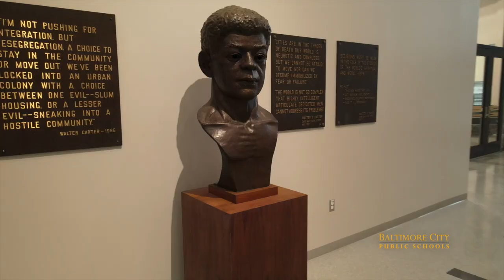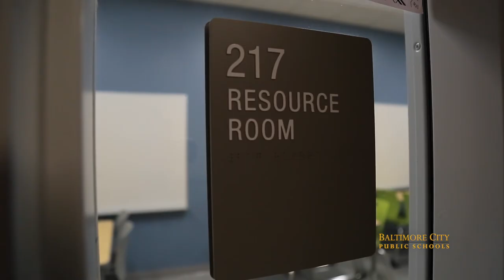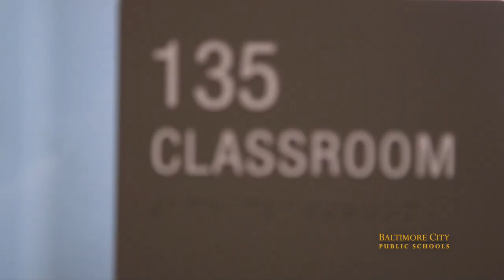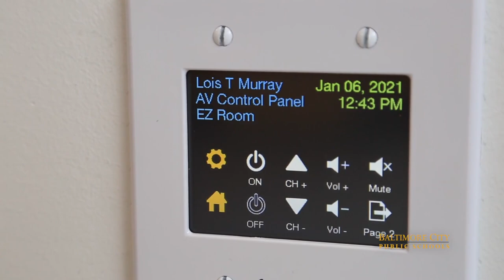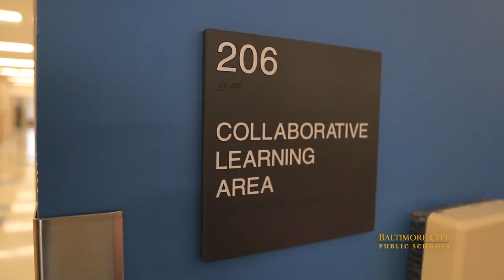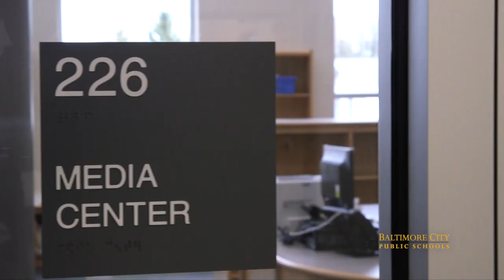Virtual Celebration- New 21st Century School Buildings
The 21st Century School Buildings Program invites everyone to attend a virtual ribbon-cutting celebration for Walter P. Carter Elementary/Middle School, Lois T. Murray Elementary/Middle School, and Medfield Heights Elementary School.